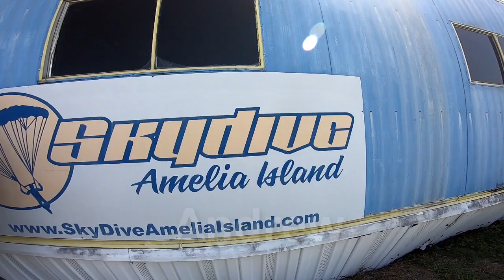Andrew - Skydive Amelia Island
Skydive over the beach at Amelia Island. Tandem Skydive near Jacksonville Florida - Andrew